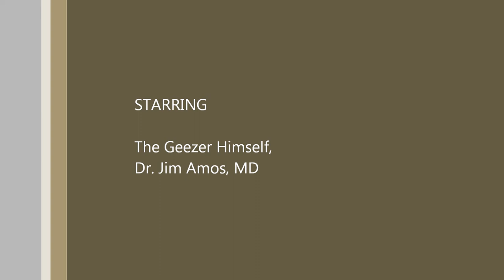Academy of Psychosomatic Medicine 2012 Annual Meeting in Atlanta Georgia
Dr. Jim Amos' announcement about the Academy of Psychosomatic Medicine 2012 Annual Meeting at the Intercontinental Buckhead in Atlanta Georgia from Nov. 14-18, 2012. You can get more details at the APM web or on my blog site, The Practical Psychosomaticist Notice: All videos that refer to my former blog The Practical Psychosomaticist or The Practical C-L Psychiatrist may have a link to it but I shut down the blog on June 1, 2018.